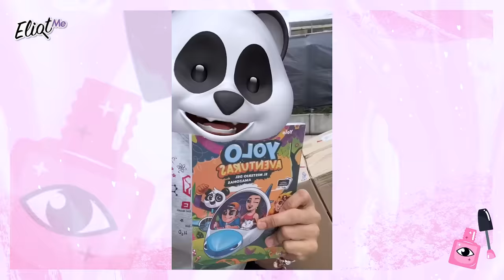YOLO CONFIESA SI SE BESÓ CON DOMELIPA, POR QUÉ SE PELEÓ CON MARIANA Y QUÉ PIENSA DE SU NUEVO NOVIO